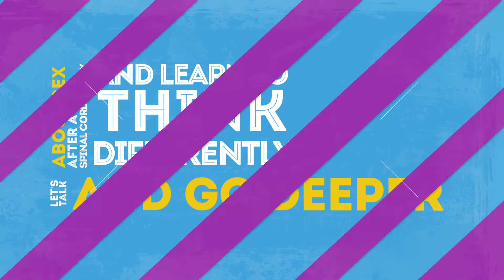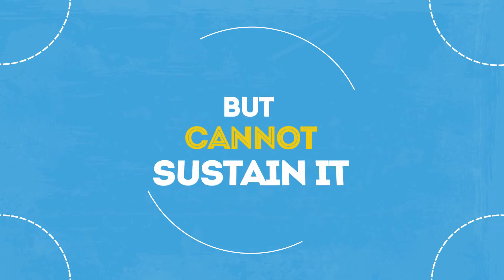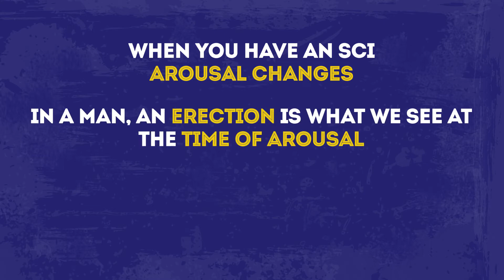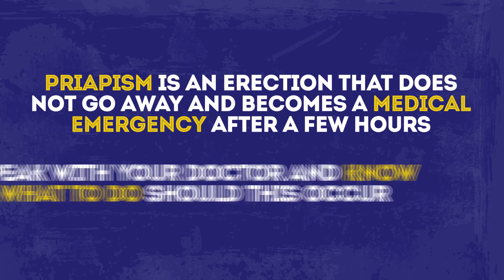Erections After Spinal Cord Injury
THIS VIDEO EXPLAINS SOME OF THE EFFECTS SPINAL CORD INJURY CAN HAVE ON ERECTIONS. IT ALSO INCLUDES INFORMATION ABOUT METHODS TO ACHIEVE AN ERECTION.